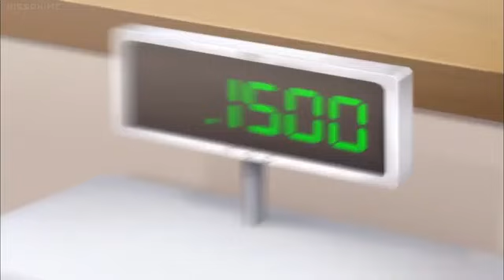Hinamatsuri funny moments